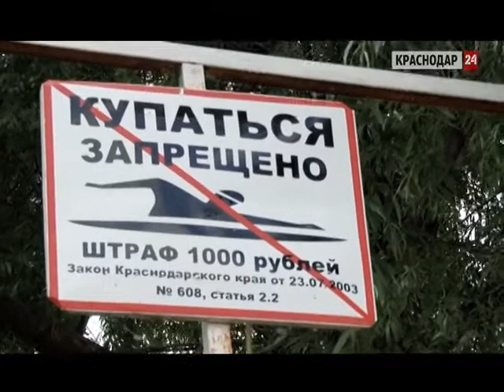«ГОРОД. Округ». Выпуск от 6.06.15